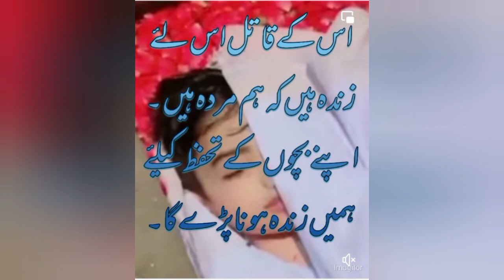Children of occupied Kashmir, Palestine, Pakistan and the future of Pakistan?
current political situation of Pakistan
Political analysis
indian politics